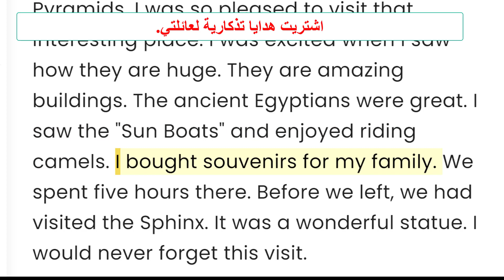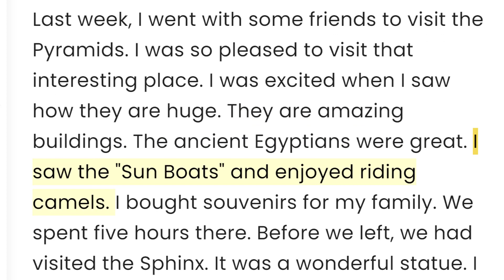A review of a visit to an interesting place | Prep 3 | الصف الثالث الاعدادى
زيارة الي .
عن زيارة الي مكان شيق
بريد اليكتروني عن زيارة الي an interesting place
معرض الفضاء an interesting place
اماكن يمكن زيارتها an interesting place
كيف تكتب ايميل عن an interesting place
جمل عن استخدام المضارع البسيط والمضارع المستمرللتعبير عن المستقبل
في هذا الفيديو اجابة للايميل الموجود في كتاب بت باي بت ، والايميل موجود بالكتاب لكن المقصود عمله هو ان تسمع للجمل وتري الترجمة ومع تكرار الجمل ستصبح قادرا علي ان تكتبها بمفردك وتفهم الفكرة.واتمني من الله ان يكون هذا العمل خالصا لوجهه الكريم